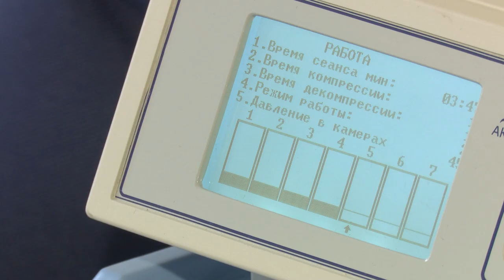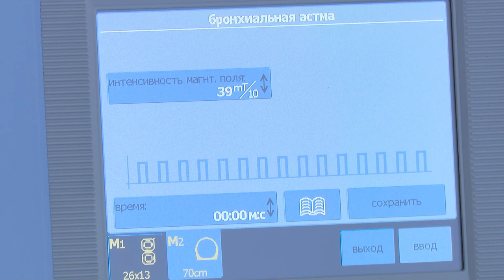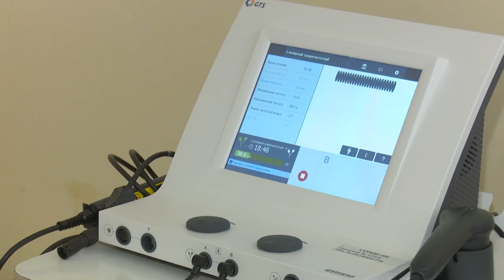День медицинского работника и работа Центра реабилитации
18 июня в России свой профессиональный праздник отметили медицинские работники. Поздравил медиков, отметив их бесценную работу, и губернатор Московской области Андрей Воробьев. В Одинцовском округе работают высококлассные специалисты по разным направлениям. Одни из таких - врачи Клинического центра восстановительной медицины и реабилитации Одинцовской областной больницы.